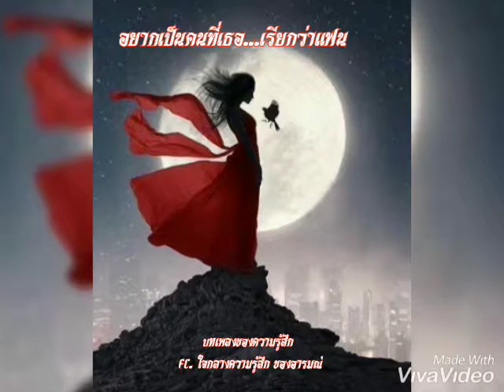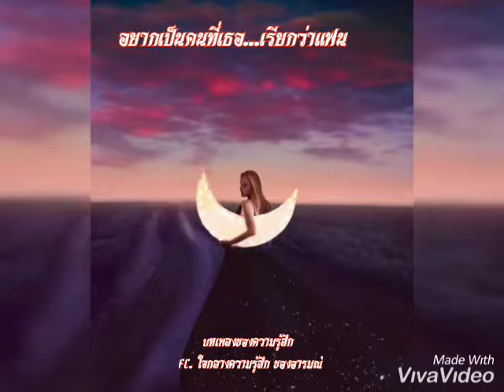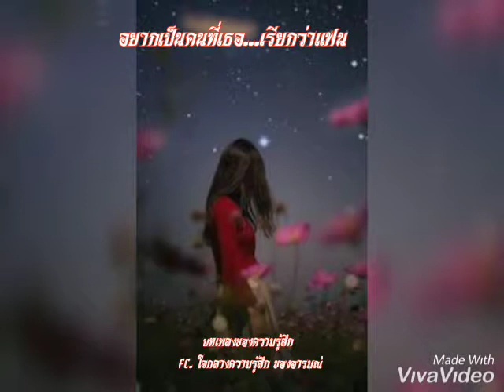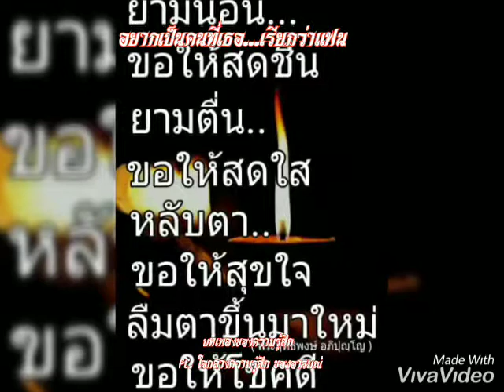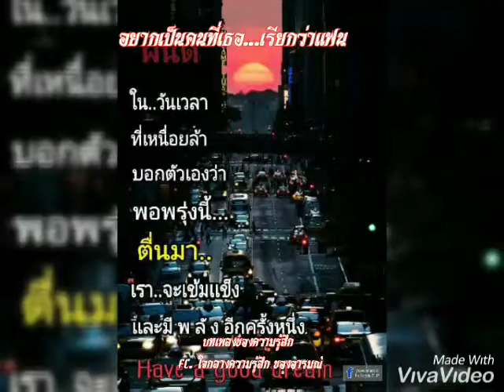อยากเป็นคนที่เธอ...เรียกว่าแฟน